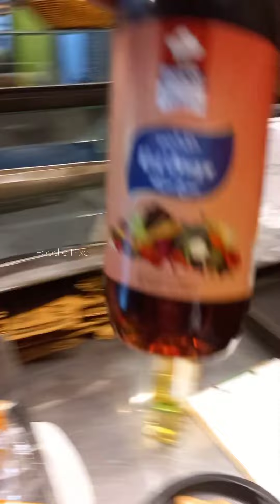100 Rupees Hygenic Chicken Shawarma | Pakistani Street Food